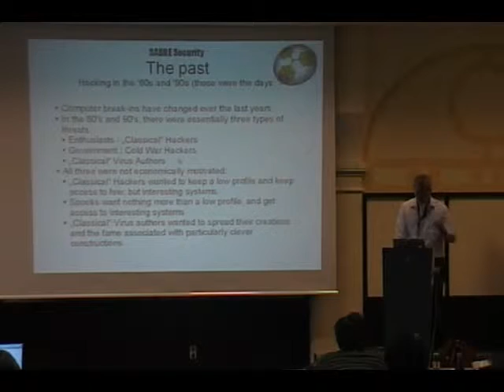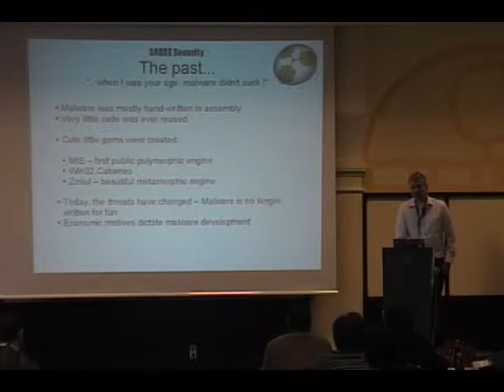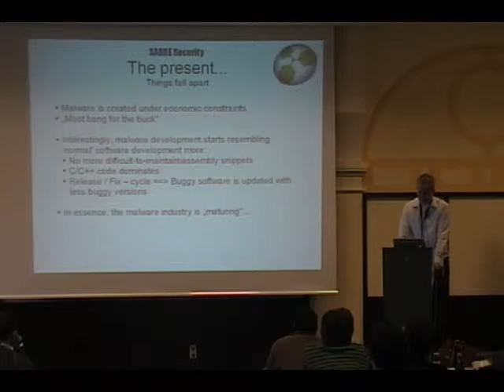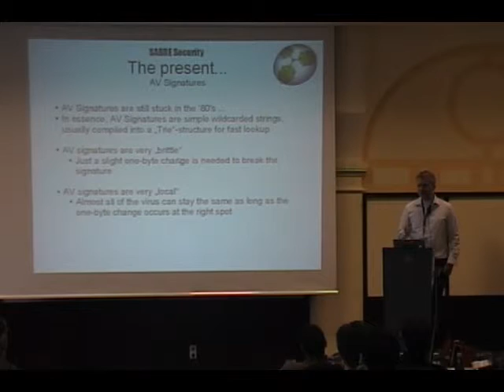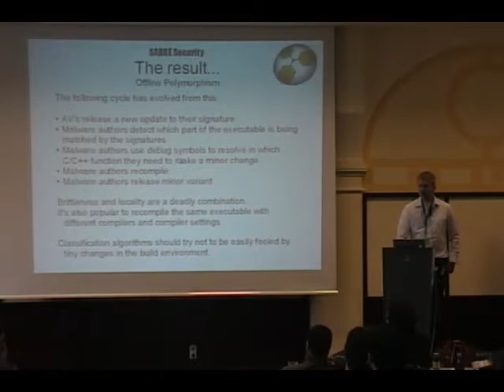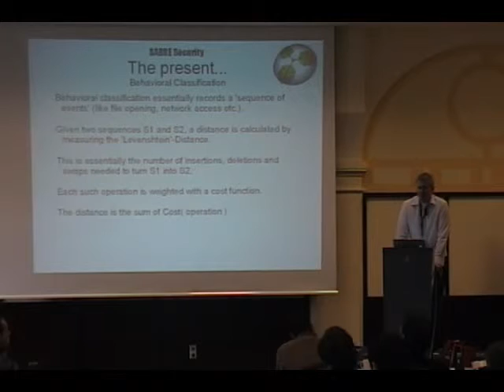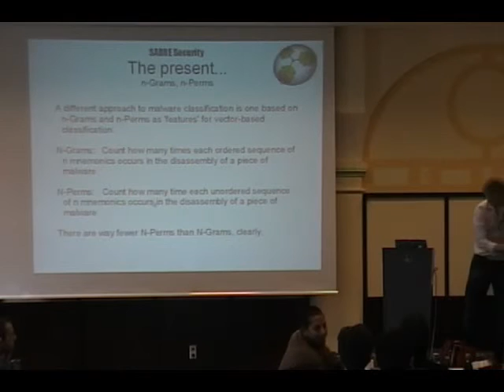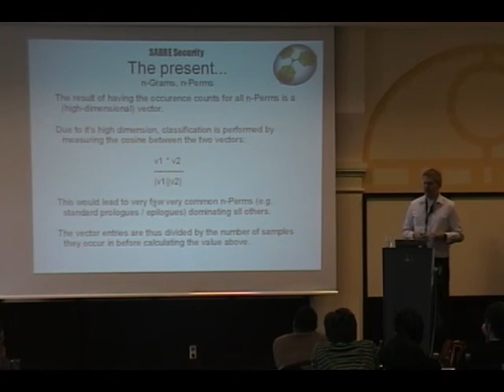DS07.GS.tag2.tp2_Automated.structural.classification.of.malware.-.Halvar.Flake_000